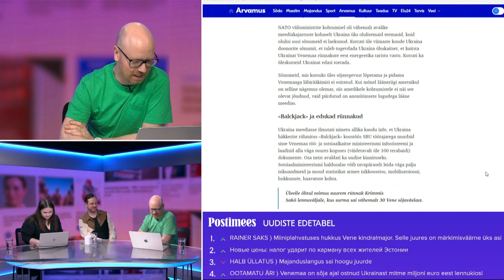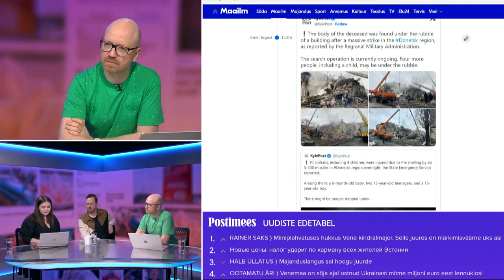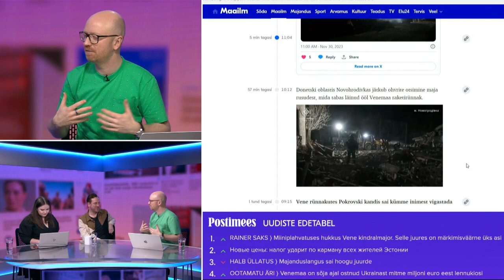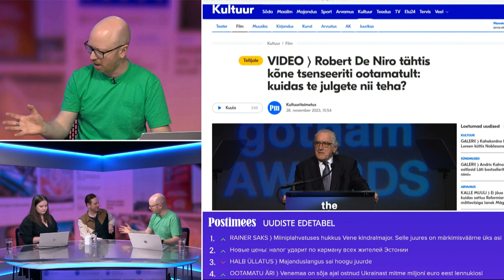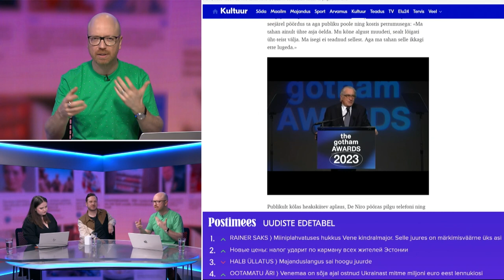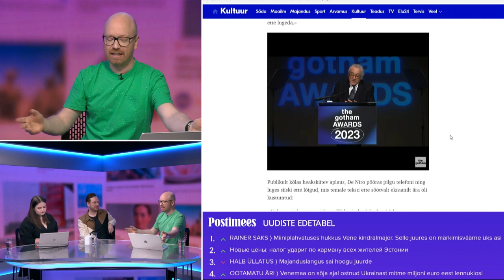MIS UUDIST? ⟩ Rain Tolk: üks Helmetest võib ükskõik, mida suust välja ajada ja ikka olla minister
Paaril korral nädalas kell 11 algavas «Mis uudist?» otsesaates kohtume tuntud Eesti nägudega, kellega arutleme selle hetke suurimate klikimagnetite ja tähtsaimate uudiste üle. Uudiseid enda maailmast jagab sel korral režissöör, stsenarist ja näitleja Rain Tolk.

Saade oli eetris: 30. november 2023